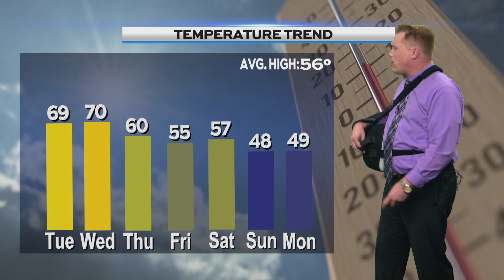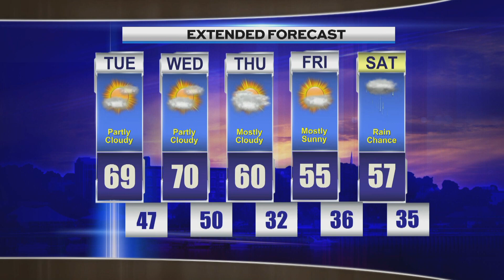Afternoon Weather, Tuesday, October 22nd